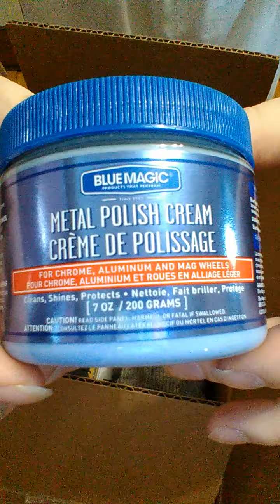1911 tanfoglio witness. Cleaning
Cleaning my custom 1911